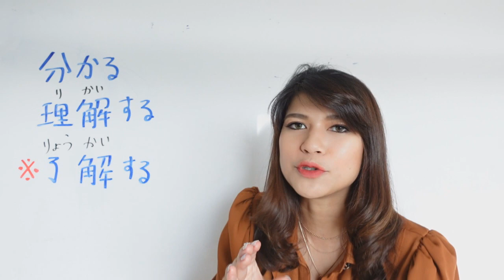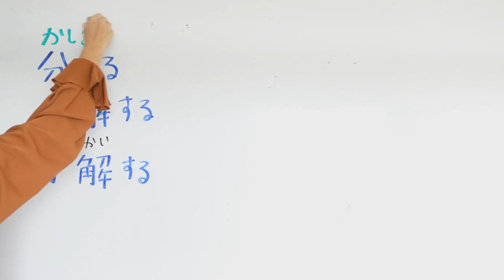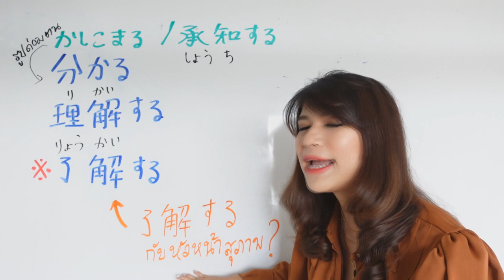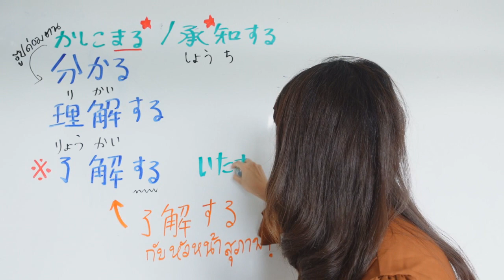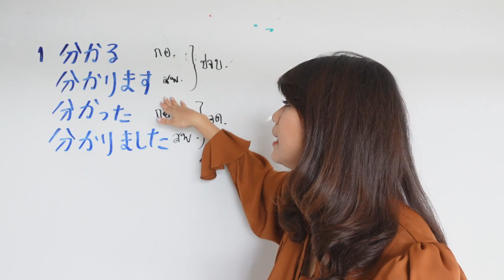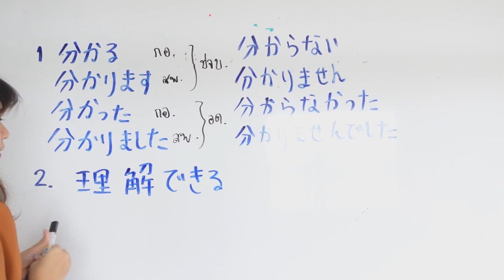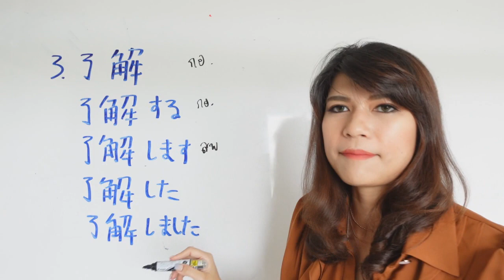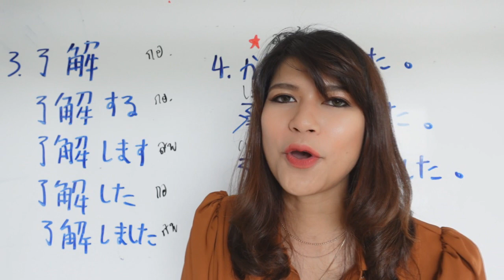ห้ามใช้ 了解！ไม่สุภาพจริงไหม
1 minna 1 (78ช.ม.) เริ่มเรียนได้ทันที กลุ่มเรียน มินนะเล่ม 1

2 minna 2 (78ช.ม.) เริ่มเรียนได้ทันที

3 minna 3 (78ช.ม.) เริ่มเรียนได้ทันที กลุ่มเรียน มินนะเล่ม 3

4 minna 4 (78ช.ม.) เริ่มเรียนได้ทันที กลุ่มเรียน มินนะเล่ม 4

5 เตรียมสอบ N5 (20ช.ม.) เริ่มเรียนได้ทันที กลุ่ม ติว N5

6 เตรียมสอบ N4 (20ช.ม.) เริ่มเรียนได้ทันที กลุ่ม ติว N4

7 ตะลุยโจทย์ N3 (20ช.ม.) เริ่มเรียนได้ทันที กลุ่ม ติว N3

8 สนทนาประจำวัน (20ช.ม.) เริ่มเรียนได้ทันที  กดเข้ากลุ่มได้เลยค่ะ

9 ระดับกลาง 1 (48ช.ม.) เริ่มเรียนได้ทันที กลุ่มเรียน ภาษาญี่ปุ่น ระดับกลาง (มินนะโนะนิฮงโกะ ระดับกลาง) 1

10 ระดับกลาง 2 (48ช.ม.) เริ่มเรียนได้ทันที กลุ่มเรียน ภาษาญี่ปุ่น ระดับกลาง (มินนะโนะนิฮงโกะ ระดับกลาง) 2

11 ระดับกลาง 3 (48ช.ม.) เริ่มเรียนได้ทันที กลุ่มเรียน ภาษาญี่ปุ่น ระดับกลาง (มินนะโนะนิฮงโกะ ระดับกลาง) 3

12 ระดับกลาง 4 (48ช.ม.) เริ่มเรียนได้ทันที กลุ่มเรียน ภาษาญี่ปุ่น ระดับกลาง (มินนะโนะนิฮงโกะ ระดับกลาง) 4